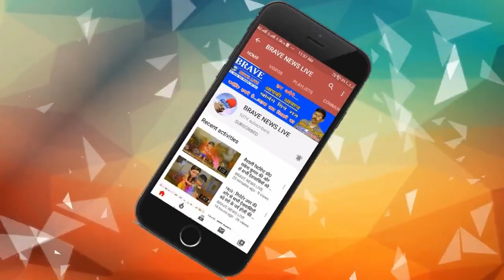मतदाता सत्यापन में सामने आयी बड़ी लापरवाही, ग्रामीणों ने बीएलओ और प्रधान पर लगाया धांधलेबाजी का आरोप